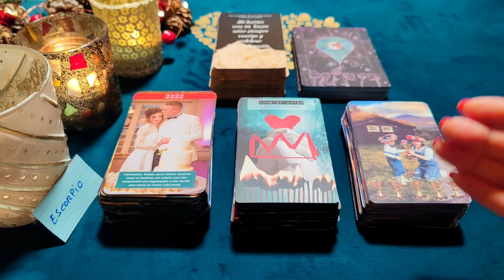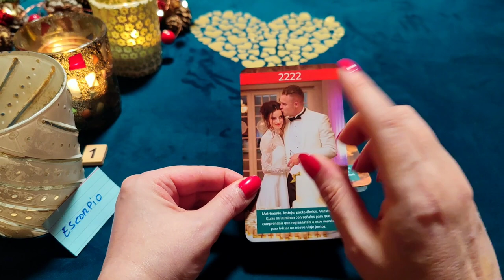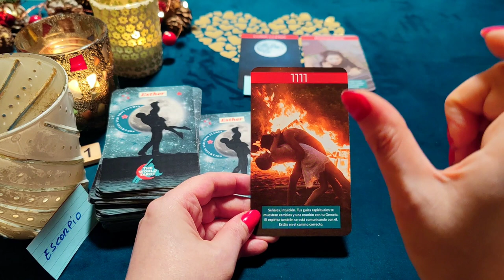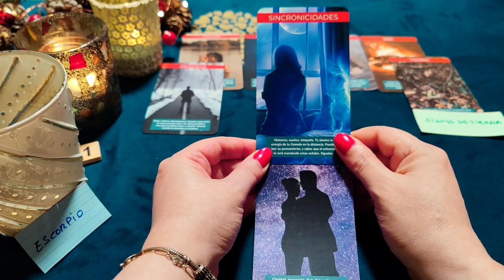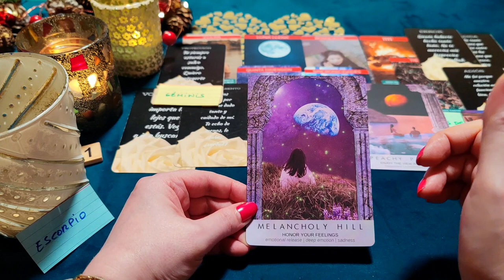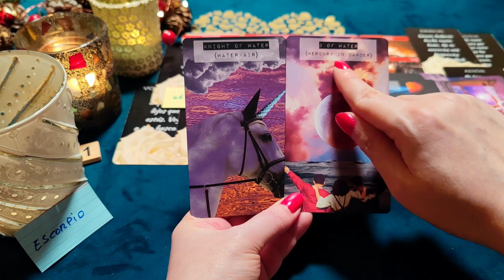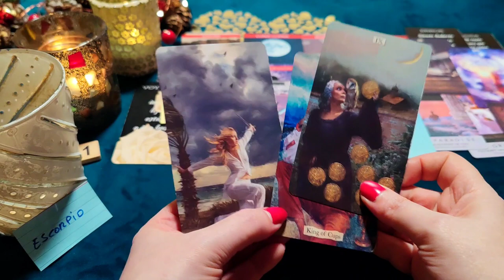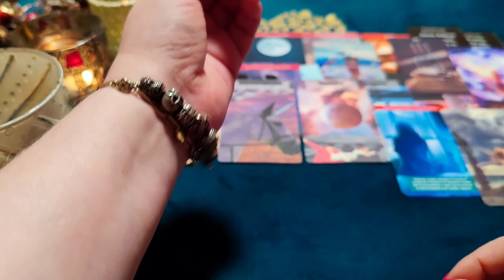ESCORPIO ♏ MI BRUTAL CONFESIÓN CON LLANTO Y AMOR‼️😱 HORÓSCOPO PREDICCIONES ESCORPIO AMOR, 💵 2023❤️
♏ESCORPIO. Lectura de Horóscopo Semanal del signo Escorpio para saber qué te espera en el amor los próximos días. Con mis Oráculos y el Tarot, descubrirás qué ocurrirá en tu vida amorosa. Predicciones del Signo del Horóscopo Escorpio en el amor, dinero, trabajo para el próximo año 2023.

¿Quién soy?